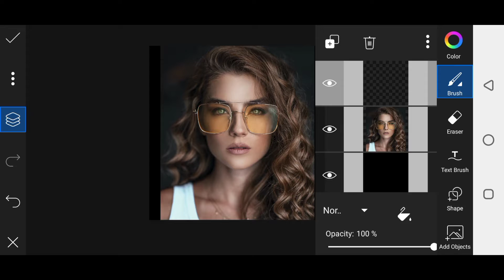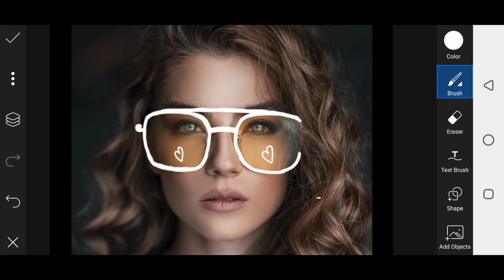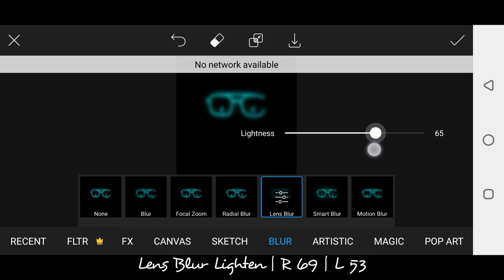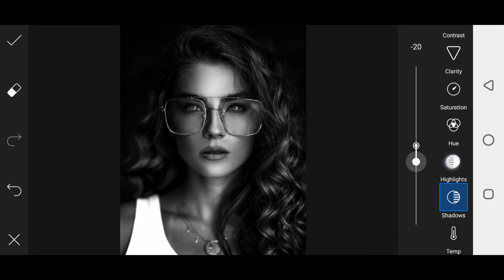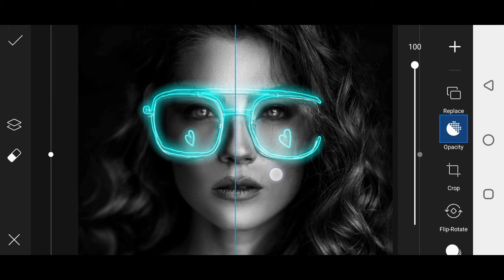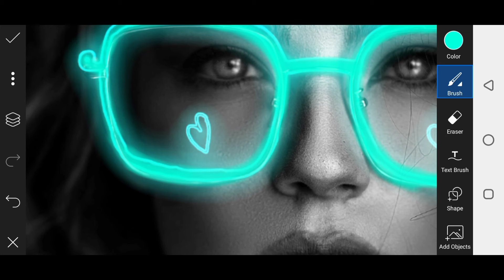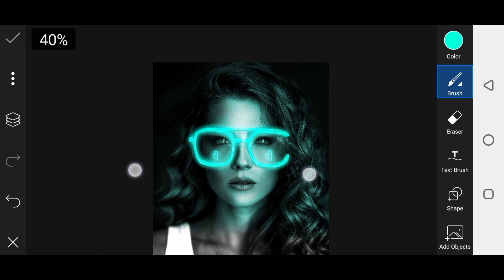Picsart Glow In The Dark Effect 2021 Editing Tutorial | Easy Way For Beginners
Hi Guys In This Video i Will Show You How To Put Glow In The Dark Effect Editing ..